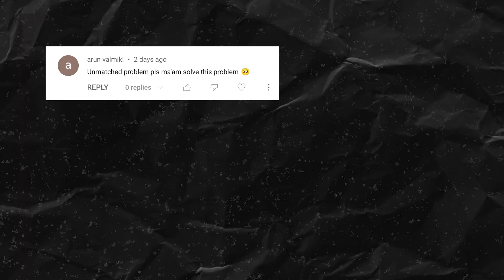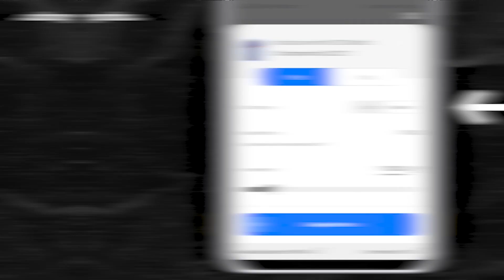Kya Aapki Bhi Probo Par Bid Nahi Ho Rahi Match?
Abhi tak ki sabse awaited video, 'Bid match kyun nahi ho raha hai' finally aa gayi hai. Iss video se aap samajh paayenge ki bid match kyun nahi hoti, uske peeche ka reason, ur saath he iss problem ka solution kya hai. Toh video ko end tak dekhiyega!